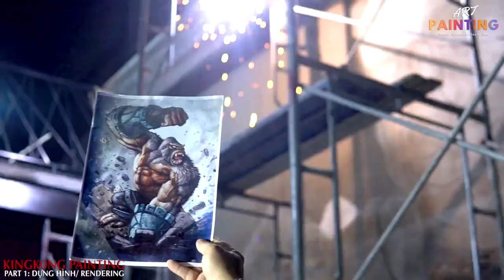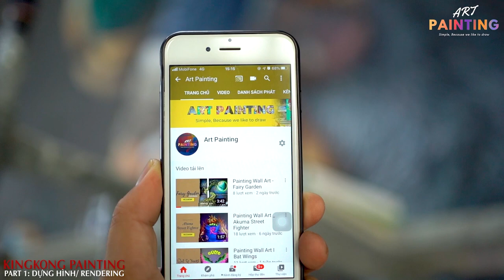DIY Painting Wall Art_King Kong Part1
© Bản quyền thuộc về Painting Art Official.
© Copyright by Painting Art Official ☞ Do not Reup.